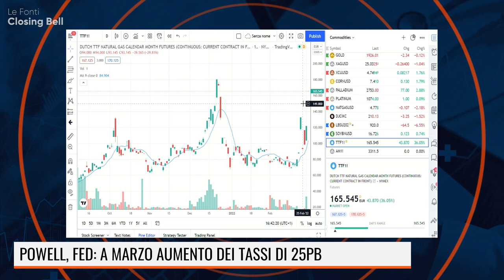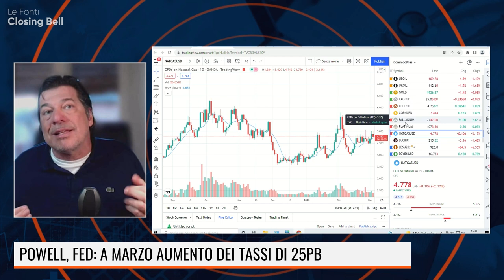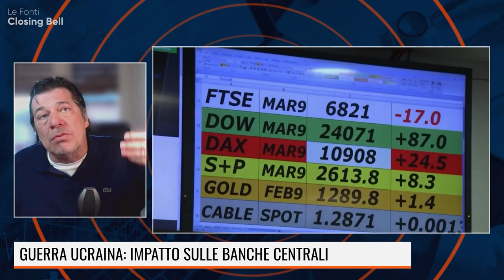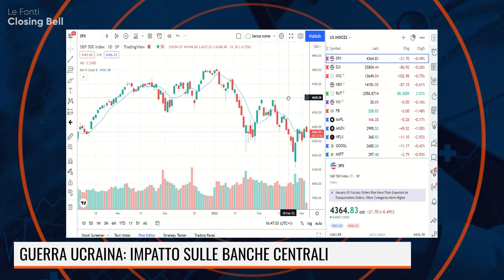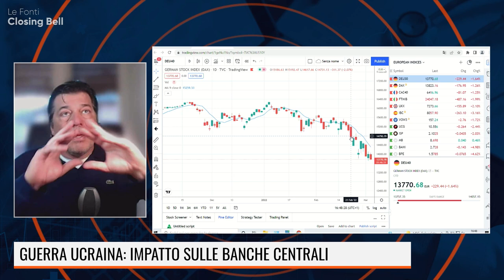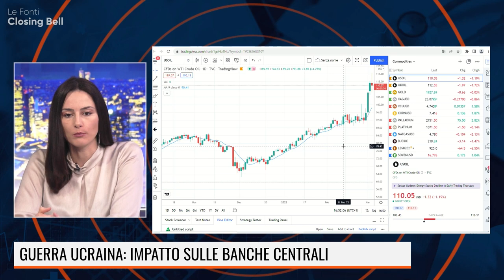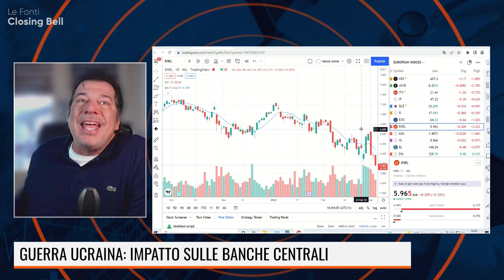TONY CIOLI PUVIANI SU BANCHE CENTRALI ALLA PROVA DELL’INFLAZIONE E GUERRA IN UCRAINA